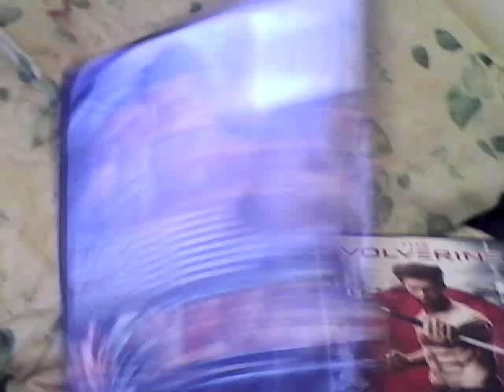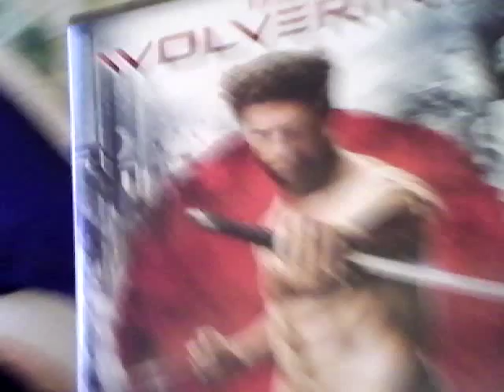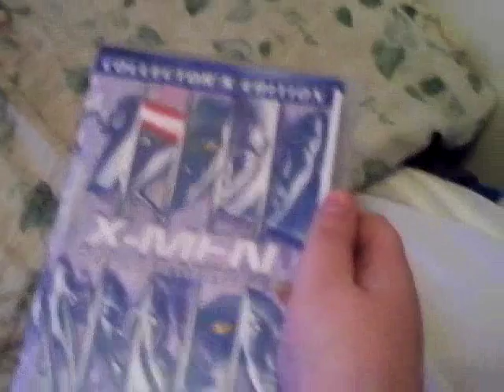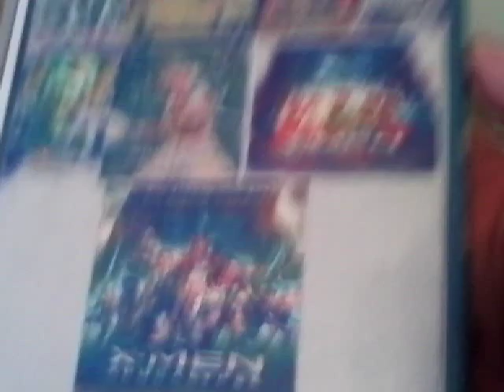X-men Movie Collection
Sorry if this video isn't perfect